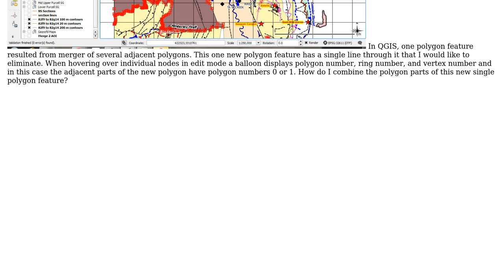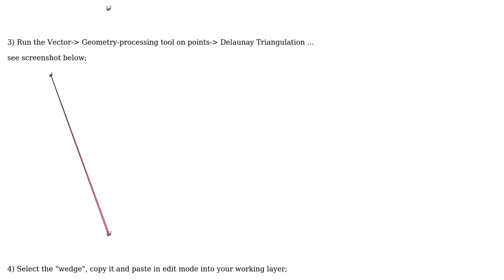GIS: Combine multiple adjoining parts of a single feature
With thanks & praise to God, and with thanks to the many people who have made this project possible! | Content (except music & images) licensed under CC BY-SA | Music | Images & others | With thanks to user Paul Ransom user Cyril Mikhalchenko and the Stack Exchange Network Trademarks are property of their respective owners. You are responsible for your own actions.